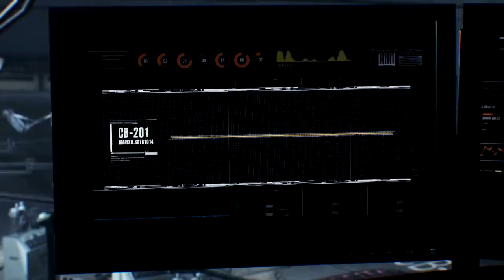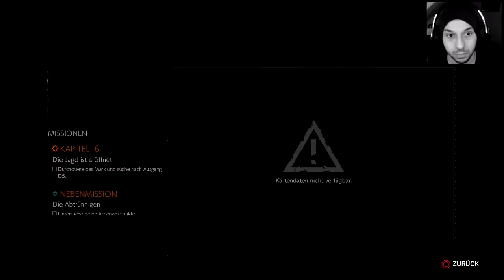THE EVIL WITHIN 2 ㊙️ #20 ★DIE JAGD IST ERÖFFNET★ Let's Play The Evil Within 2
🈵Altersfreigabe ab 🔞 Jahre!!!🈵
Entwickler: Tango Gameworks
Herausgeber: Bethesda Softworks (2017)

📌WICHTIGER HINWEIS:
Wenn Dir das Spiel gefällt, bitte unterstütze die Entwickler und kaufe Dir das Spiel im Original!

«ALDUINLP IM NETZ»